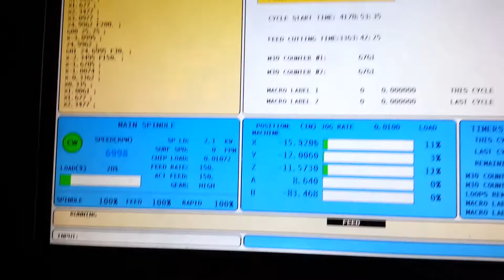Haas VF-5/XT 5-Axis VMC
2008 5-Axis Haas VF-5